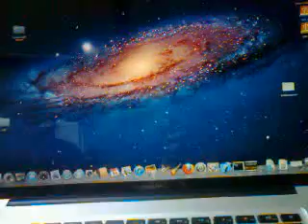[Life] - And the lack thereof.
MACS! MACS EVERYWHERE